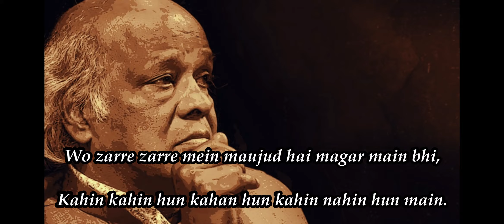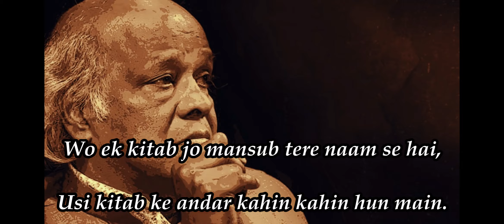Mein Lakh Keh Don Akash Hon | Rahat Indori | Fahd Studio Poetry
App K Zuok Ko Nzzar Mein Rakhty Howe Umda Shayri "Poetry" Pesh e Khidmat Hai .

Main lakh kah dun k aakash hun zamin hun main,
Magar use to khabar hai k kuch nahin hun main.
Ajib log hain meri talash mein mujh ko,
Wahan pe dhund rahe hain jahan nahin hun main.
Main aainon se to mayus laut aaya tha,
Magar kisi ne bataya bahut hasin hun main.
Wo zarre zarre mein maujud hai magar main bhi,
Kahin kahin hun kahan hun kahin nahin hun main.
Wo ek kitab jo mansub tere naam se hai,
Usi kitab ke andar kahin kahin hun main.
Sitaro aao meri raah mein bikhar jao,
Ye mera hukm hai haalanki kuch nahi hun main.
Yahin husain bhi guzre yahin yazid bhi tha,
Hazar rang mein dubi hui zamin hun main.
Ye burdhi qabren tumhein kuch nahin batayengi,
Mujhe talash karo doston yahin hun main. !!

मैं लाख कह दूँ कि आकाश हूँ ज़मीं हूँ मैं,
मगर उसे तो ख़बर है कि कुछ नहीं हूँ मैं !
अजीब लोग हैं मेरी तलाश में मुझ को,
वहाँ पे ढूँड रहे हैं जहाँ नहीं हूँ मैं !
मैं आइनों से तो मायूस लौट आया था,
मगर किसी ने बताया बहुत हसीं हूँ मैं !
वो ज़र्रे ज़र्रे में मौजूद है मगर मैं भी,
कहीं कहीं हूँ कहाँ हूँ कहीं नहीं हूँ मैं !
वो इक किताब जो मंसूब तेरे नाम से है,
उसी किताब के अंदर कहीं कहीं हूँ मैं !
सितारो आओ मिरी राह में बिखर जाओ,
ये मेरा हुक्म है हालाँकि कुछ नहीं हूँ मैं !
यहीं हुसैन भी गुज़रे यहीं यज़ीद भी था,
हज़ार रंग में डूबी हुई ज़मीं हूँ मैं !
ये बूढ़ी क़ब्रें तुम्हें कुछ नहीं बताएँगी,
मुझे तलाश करो दोस्तो यहीं हूँ मैं !!

Song                         Bhalo Theko Tumi
Artist                        Anikesh Sd
Album                      Bhalo Theko Tumi
Licensed to             Phonographic Digital Limited (on behalf of
YouTube by             Magical Beats)

Song                         Kokhono Amar Maa Ke
Artist                        Arif Molliq
Album                      Osruto Kobita
Licensed to             FUGA (on behalf of AUDIO ART ), and 2
YouTube by             Music Rights Societies